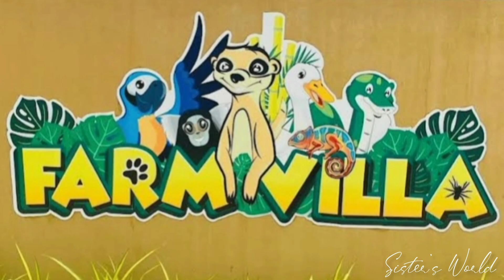A shot visit to FARM VILLA 🦆🐏| Chavakkad 🐾 | Thrissur | Enjoying ✌️| Part - 2 | Sister's World 💖💖